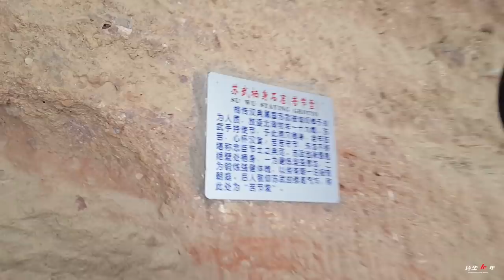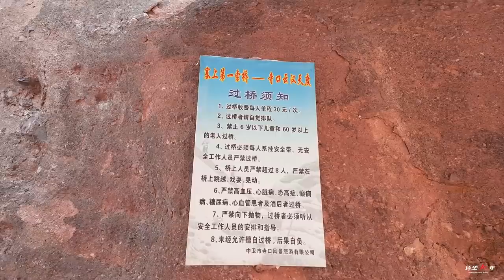历史上最顽强的牧羊人，被人扔到地窖里没吃没喝，靠啃食冰雪活了下来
寺口子景区位于宁夏自治区中卫市境内，景区含为丹霞和喀斯特两种地貌，
除了自然景观外，这里更为人们乐道的苏武牧羊的传奇故事

2016年4月1日出发，计划环中国旅行10年。